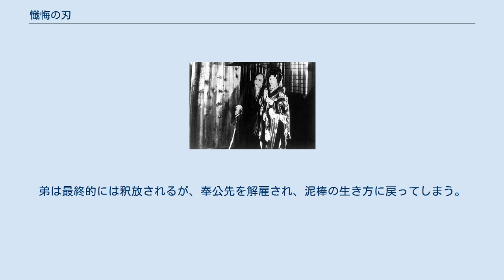懺悔の刃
『懺悔の刃』（ざんげのやいば）は、1927年（昭和2年）10月14日公開の日本映画である。
松竹キネマ製作・配給。
小津安二郎監督のデビュー作で、彼の唯一の時代劇作品。
モノクロ、スタンダード、サイレント、70分。
 大久保忠素の監督助手を務めた小津が、1927年（昭和2年）8月に監督任命の辞令を受け、蒲田時代劇部で作ったのが本作である。
小津は撮影中に予備召集がかかったため、ファーストシーンは斎藤寅次郎が撮影した。
同年11月5日に蒲田時代劇部が廃止され、第2作以降は終生、現代劇の映画作家として全うすることとなる。
現在、脚本・ネガ原版・上映用プリントのいずれも散逸しており、観賞することの不可能な作品となっている。
 木更津の佐吉（吾妻三郎）は泥棒である。
弟の石松（小川国松）の家を訪れるが、牢屋から出たばかりの弟は、佐吉には更生してもらいたいと願っている。
佐吉の相棒は、佐吉を犯罪人生から切り離すために、かんざし泥棒のぬれぎぬを弟に着せたのだった。
弟は最終的には釈放されるが、奉公先を解雇され、泥棒の生き方に戻ってしまう。
佐吉は最後の大立ち回りの末に、山城屋庄左衛門（野寺正一）に殺される。